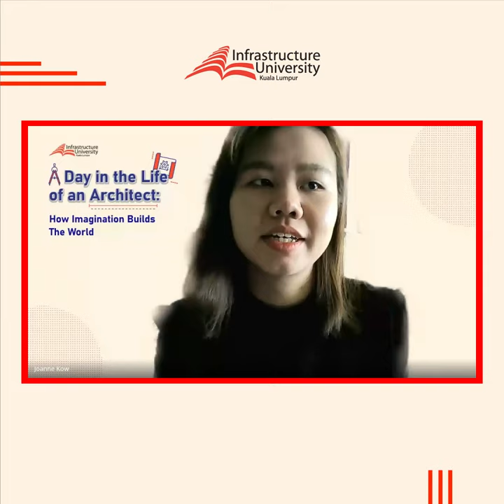About Architecture Programme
All you need to know about architecture programme from our alumni and dean.